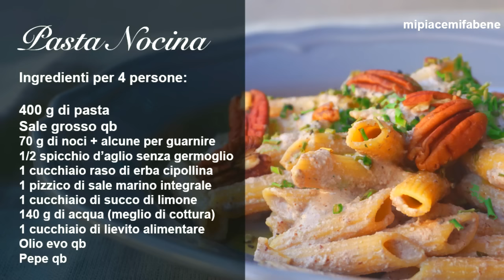Pasta Nocina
Avete fame e poco tempo per preparare il pranzo o la cena ma non volete rinunciare a un piatto economico, gustoso e sano? Allora la "Pasta Nocina" fa per voi! Dieci minuti per un piatto semplicemente delizioso, preparato esclusivamente con ingredienti di origine vegetale. Sul mio blog potrete trovare gli ingredienti e il procedimento nel dettaglio di questa e tante altre ricette... Fatemi sapere se il video vi piace con un like e per non perdervi tutti i nuovi video e gli aggiornamenti, iscrivetevi al canale. Grazie! E adesso, BUONA VISIONE!

Se vuoi mi trovi anche su Facebook dove potrai vedere i miei aggiornamenti quotidiani e i video LIVE:

Il mio libro "Più Ricette Sane Meno Ricette mediche" Macro Edizioni

Se vi siete persi i miei ultimi video eccoli qui!

Il mio BLOG dove puoi trovare tante ricette gustose e sane